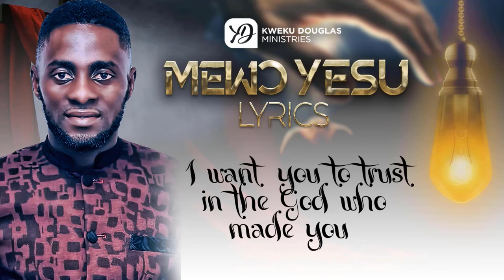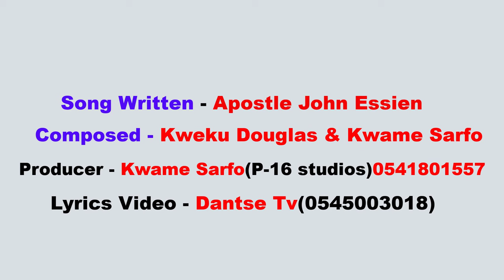Kweku Douglas - Mewɔ Yesu (feat. Apostle John Essien)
Mewɔ Yesu talks about Jesus Christ being our Lord and personal Saviour and also the importance and benefit of Him. The song is taken from the book of Psalm 91.
kindly listen and be blessed.
Song written by Apostle John Essien
Composed by  @kwekudouglas  &  @kwamesarfo
Mixed and Mastered  @P16Studios